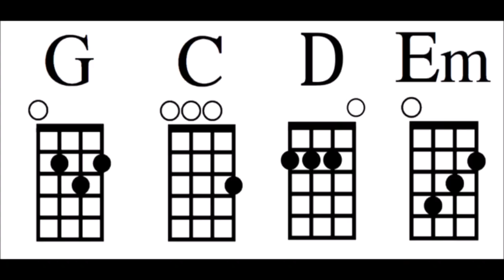4 Beautiful Ways To Play Stand By Me - Ukulele Tutorial & Play Along - Strumming To Fingerpicking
Learn how to play Stand By Me on ukulele! This tutorial is beginner friendly with intermediate options as well. You'll learn 2 strumming patterns and 2 fingerpicking patterns. Join me for a play along!

TIME STAMPS
0:00 About this lesson
0:27 Chord fingerings
1:09 Pattern 1
1:51 Pattern 2
2:44 Pattern 3
3:42 Pattern 4
5:30 Play Along (demo all patterns)

My Albums can be downloaded or streamed on iTunes and all streaming sites

► MY UKE AND FAVORITE ACCESSORIES
Tenor Kala ukulele
Tenor case
Ukulele strap
Home music stand
Portable music stand

► MY FAVORITE UKE BOOKS FOR SONGS AND TECHNIQUE
Daily Ukulele
Daily Ukulele Leap Year Edition
The Beatles Ukulele Chord Songbook
Ukulele Aerobics

Video mic